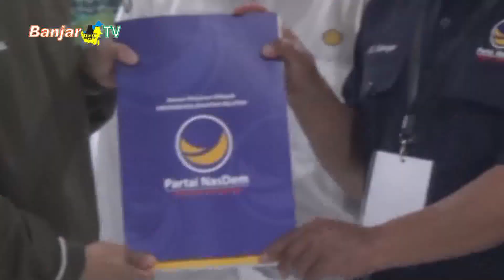KPU KALSEL HIMBAU PENDAFTARAN BACALEG TAK MEPET WAKTU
Memasuki hari-hari terakhir pendaftaran caleg, KPU meminta para Pengurus Partai Politik bisa segera mendaftarkan Kader-Kadernya, agar tidak ada kesalahan input.